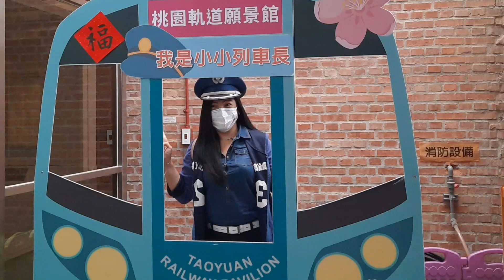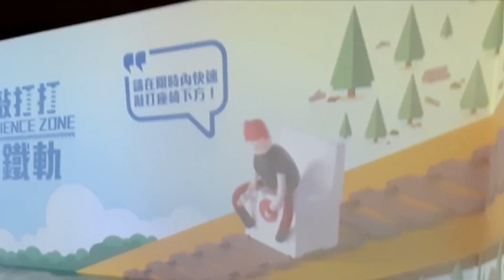Parlor Games inside Museum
Touyuan Railway Pavillion located at  Touyuan Taiwan.  Right beside the Station . just go down stair at the exit. u can visit and have fun.  Admition is Free.